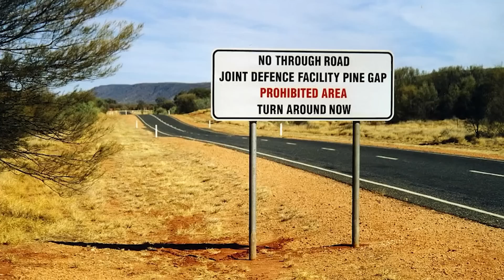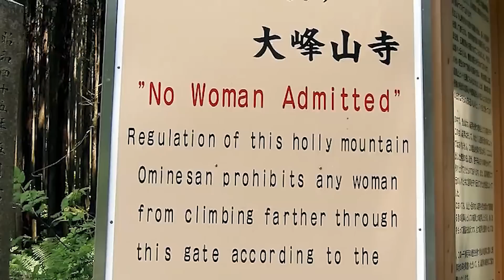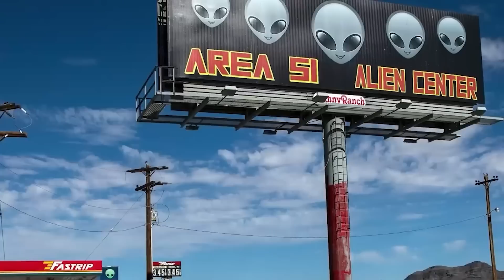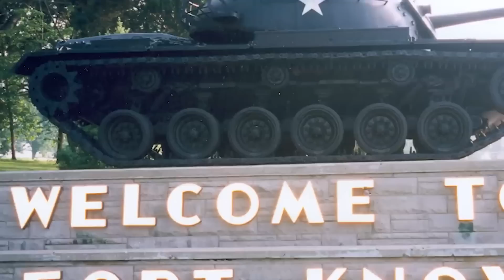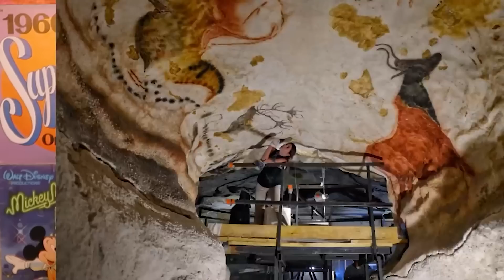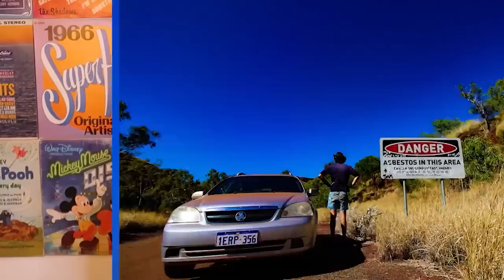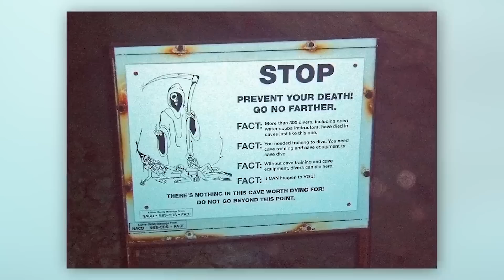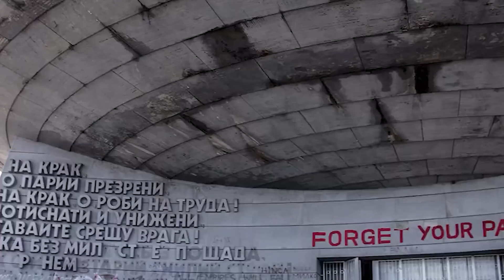Scary Banned Places People Actually Visited And Were Told Not To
Dare to venture into the unknown as we reveal the stories of fearless explorers who dared to visit scary banned places despite the warnings. From haunted islands to abandoned asylums and forbidden zones, these intrepid adventurers share their chilling experiences and the eerie secrets they uncovered.

Timecodes:
0:00 - The Haunted Island of Poveglia
10:25 - The Cursed City of Bhangarh
15:35 - Area 51: The Truth Seeker's Nightmare
32:45 - Chernobyl's Exclusion Zone
47:50 - The Abandoned Willard Asylum